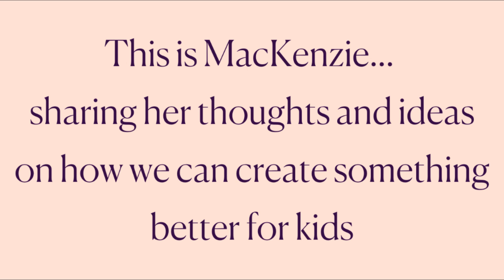For the kids, by the kids #2 with MacKenzie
In her final year of high school, MacKenzie shares her insights of the good and not so good of the schooling system.

The whole human race is undergoing a massive transformation never seen before. The awake, aware, courageous and strong ones will join us in creating a better way for children to learn, grow and evolve as fully functioning human beings.

Since I am in service to humanity, the support of the people allows me to do deep research, interviews and build the new.

The service I provide is creating a new bridge to a better world for families and all of humanity. While the old is being dismantled, I'm leading those ready to a new path that serves all humans with love, truth and transparency.

Know that these volunteer donations assist in continuing to create a better world for children.

* Your kind donations go towards building a member platform where we can link people to grow our movement all over the world. 🌈❤️🌟

With Love 💛
Bonita xo